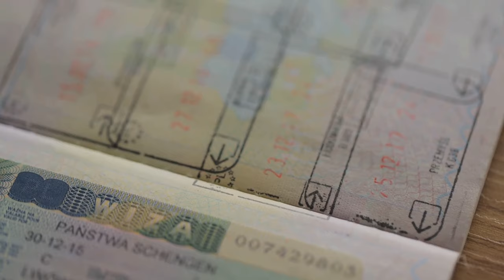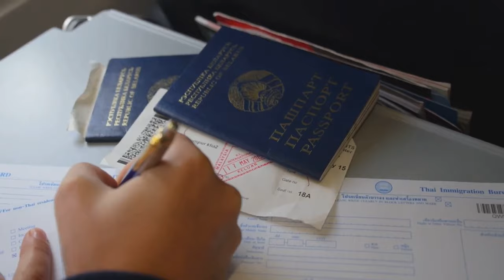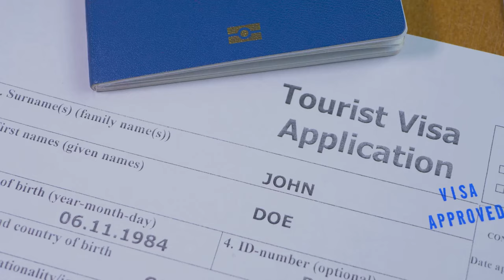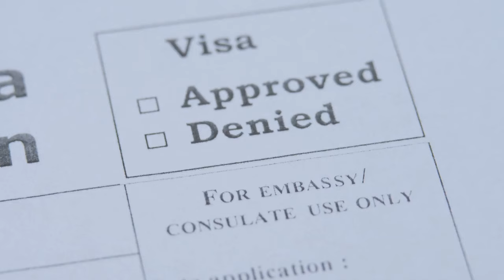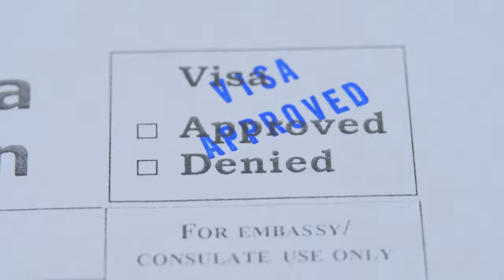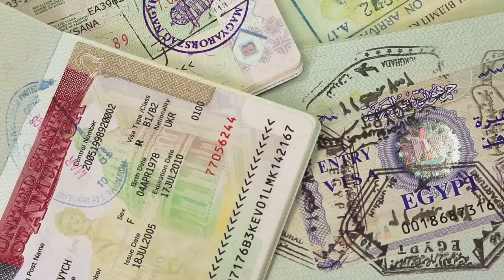Buy a Passport: These 10 Countries SELL Citizenships in 2024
Did you know that some countries literally sell passports? Dive into the fascinating world of citizenship by investment: In this revealing video, I showcase the top 🔟 countries where you can acquire a passport.

Your new nationality can open doors to unprecedented travel opportunities and freedom 🚪✈️. I provide an overview of the alluring benefits involved in each country's citizenship by investment program, aswell as the investments sums required and the countries you can access with your new passports🌟. 🌐 Join me and expand your global footprint 🛤️.

Video Outline:
00:00:00 - 🌟 Introduction to Citizenship by Investment
00:00:47 - 🇪🇬 Egypt: Your Gateway to Africa and the Middle East
00:01:40 - 🇲🇰 North Macedonia: An Emerging European Destination
00:02:30 - 🇩🇲 Dominica: Caribbean Citizenship Opportunity
00:03:40 - 🇰🇳 St. Kitts and Nevis: Globally Recognized Citizenship
00:04:26 - 🇦🇬 Antigua and Barbuda: Exclusive Travel Benefits
00:05:20 - 🇱🇨 St. Lucia: Pristine Beauty and Global Reach
00:06:24 - 🇬🇩 Grenada: The Spice Island's Unique Passport
00:07:27 - 🇹🇷 Turkey: A Rich Blend of East and West
00:08:32 - 🇲🇹 Malta: Strong Passport within the EU
00:09:45 - 🇦🇹 Austria: The Epitome of Prestige and Quality of Life
00:10:51 - 🎬 Conclusion, Like, and Subscribe